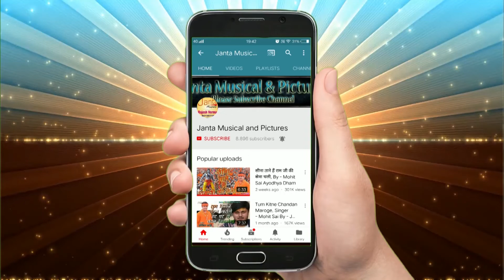श्री राम भजन!!काट के वनवास श्री राम अयोध्या लौट रहे है !!Vivek Singh Badal New Ram Mandir Viral Song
Song :- Sri Ram Ki Mahima Nyari

Writer :- Kabeer Mridul

Singer :- Vivek Singh Badal

Rec :-  Mayur Multi Track

Camera :- Abhishek Tiwari

                     Janta Music Team

Editor :- Abhishek Tiwari & Jai Singh

Cinematography :- Abhishek Tiwari & Jai Singh